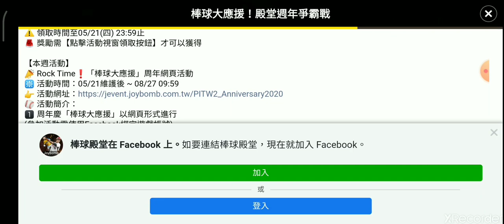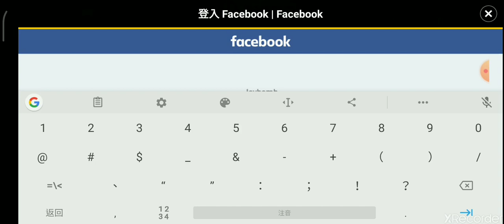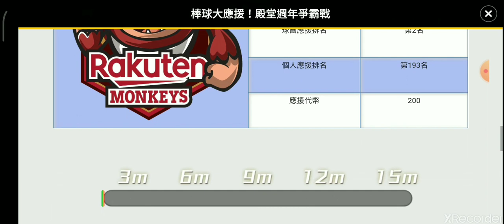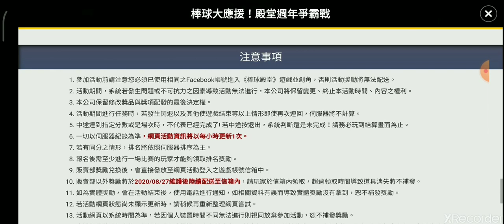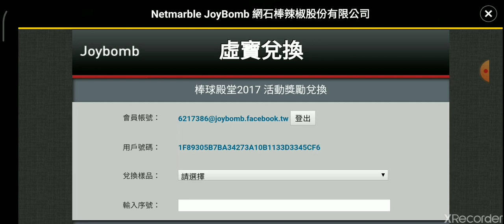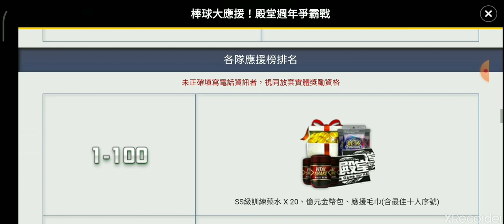［棒球殿堂］應援活動不專業介紹~竟然有送實體的獎勵！？